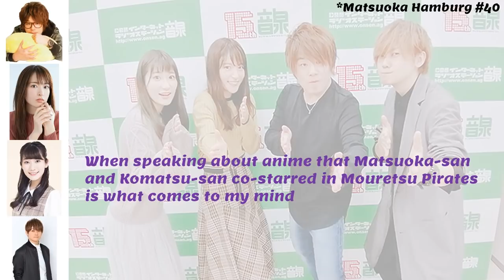Matsuoka Yoshitsugu: Nobunaga, do you like yanderes? ~ Tgtg with Komatsu Mikako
How make get yourself a best friend: Ask someone if they like yanderes
The characters she voiced (from ED):
Totsuka Saika (Oregairu), Tsugumi (Nisekoi), Maki (Jujutsu Kaisen), Minerva (Re:Zero)

              Komatsu Mikako (Mikakoshi)
              Okasaki Miho
              Amasaki Kouhei
              Shimazaki Nobunaga (mentioned)